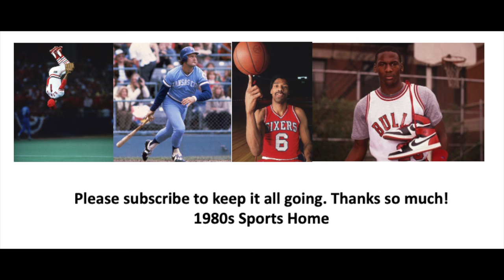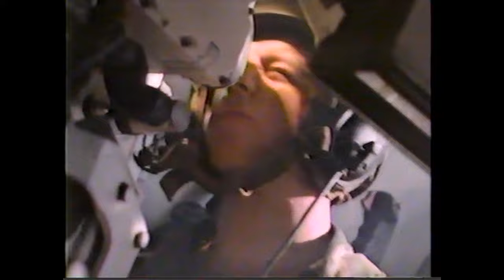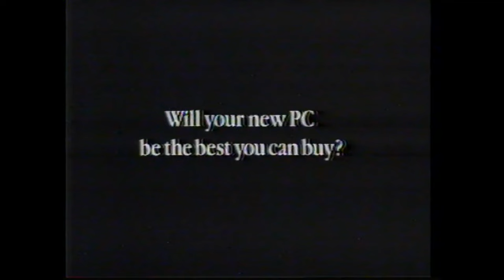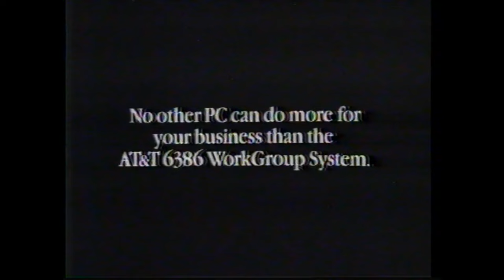1988 Edited Game 4 Los Angeles Lakers @ Utah Jazz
4th Quarter got edited. Will take a look. No Banners or Rebroadcasts. High Quality Video taken from VHS.  If there is a higher quality video out there, let me know and Ill take this one down. Some videos contain commercials. NBA and MLB. Basketball and Baseball